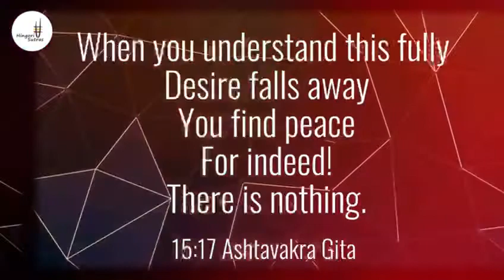Story of Ashtavakra - Secret of Sages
This Sunday Hingori Sutras will go live -at 7 PM with a discussion on Sage Ashtavakra by the learned medical practitioner and Vedic scholar Dr Dinesh Rakheja.
Know more about the simplistic yet profound philosophy of the sage based on Advaita Vedanta.
Question, understand, and absorb the concepts of non-duality, complete acceptance, observation and self-realisation with this enriching session.

*On Sunday 29th Nov at 7 pm only on Facebook Live.